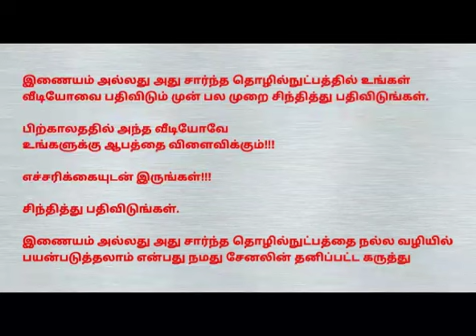😍இனிய 🔥தீபாவளி 🤗நல்வாழ்த்துக்கள் : 😍Happy 🔥Diwali Wishes From Tamil Famous Tik Tok Celebrities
*NOTE :-

If you want to upload your TikTok Videos in our channel, Please send your Name and TikTok ID or Send your one of the Best TikTok Videos to